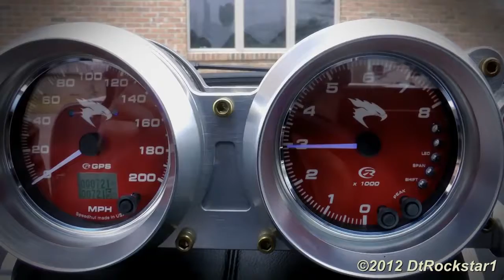476 Falcon F7 ride